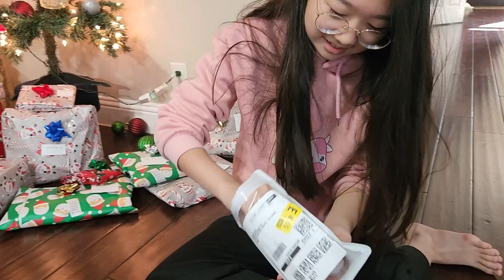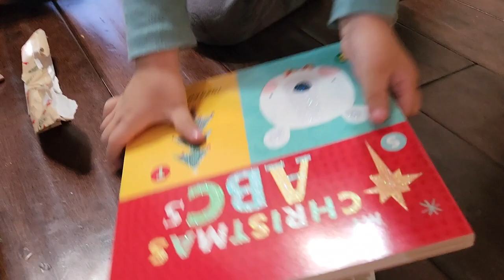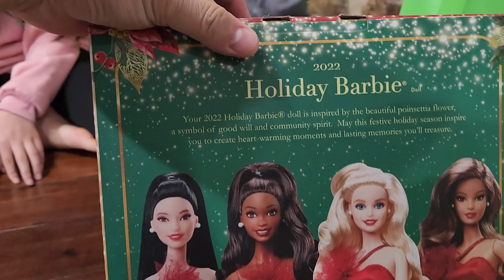Christmas Presents Opening